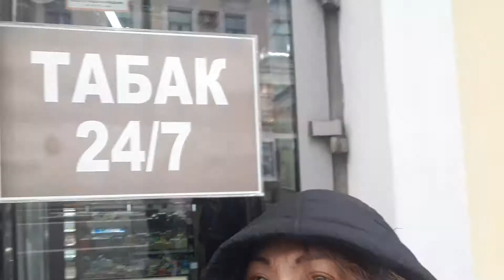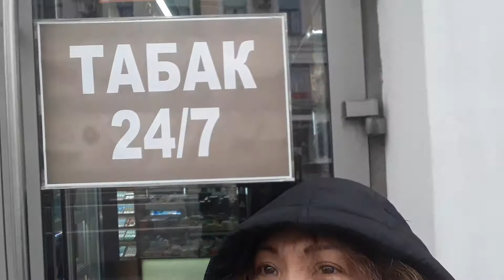Moscow: What alang bus? Mother's day!